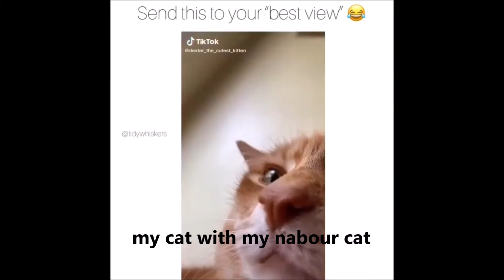FUNNIEST CAT ON INSTAGRAM | try not to laughf | cat compilatation #1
hi guys i love my cat and dog if you do to

want to send your cat or dog video please send on our
 instagram_ my animal compilatation

here are the things that i bought for my cat.
i bought this for my cat

cat carrier

food
whiskas kitten

food and water bowl

cat bed

litter box

cat climbing poll and scratching

toys
her fav

coller or id

here are the links of all the video for the credits thankyou all.

Cat videos